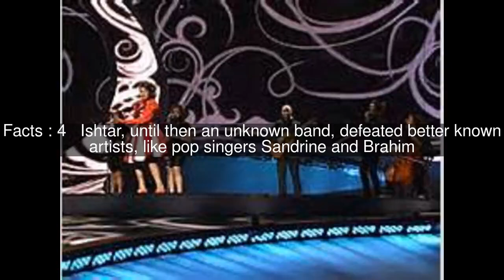O Julissi Top #6 Facts